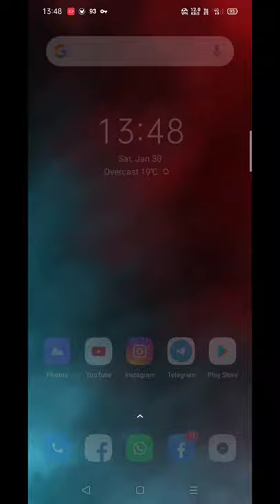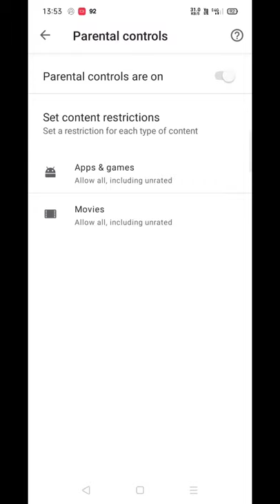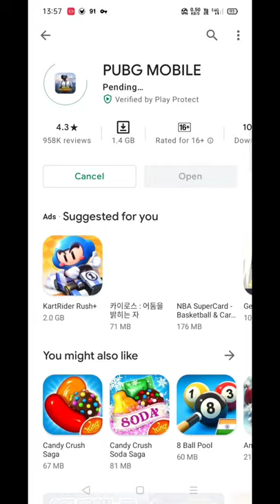Pubg mobile ka Korean version download kaise Karna h 👍❤️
नए तरीके से पब्जी डाउनलोड करने का यह मात्र प्ले स्टोर पर ही इस्तेमाल किया जा सकता है की पब्जी डाउनलोड कैसे करें अपनी सेटिंग्स में जाकर पर्सनल कंट्रोल के ऑप्शन से आप पब्जी डाउनलोड कर सकें बहुत सारे लोगों ने इसे देखा और मैंने खुद लोगों के मोबाइल में यह सेटिंग की की पब्जी बिना वीपीएन के कैसे चलाएं और इसे लोगिन करने के लिए एक बढ़िया वीपीएन चाहिए और इस्तेमाल करने के बाद इस वीपीएन को डिलीट कर दो अगर आपको कोई मैप चाहिए तो वीपीएन से ही डाउनलोड हो सकता है क्योंकि इंडिया से पब्जी के सरवर हटा दिए गए हैं पर कुछ सरवर काम कर रहे हैं जिस पर हम बिना VPN के खेल सकते हैं पर उनके मैप डाउनलोड नहीं कर सकते इसलिए वीडियो को अंत तक देखें और पूरा समझ कर ही कुछ विचार करें।

।।    नमस्कार   ।।🙏🙏

आप वीपीएन के इस्तेमाल के लिए कोई अच्छा सा कोरियन वीपीएन डाउनलोड कर सकते हैं या आप सोलो वीपीएन , मेलन बीपीएल आदि कोई भी अन्य वीपीएन का इस्तेमाल कर सकते हैं